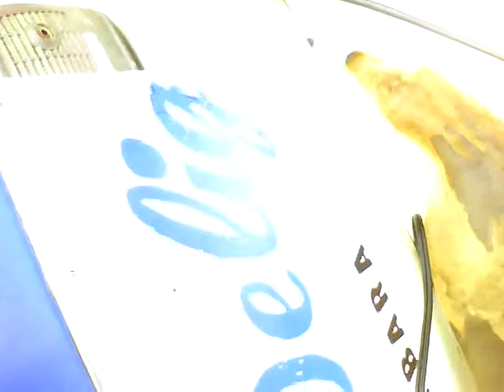molested by lapd 10th anniversary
brain damaged man learns web cam,.